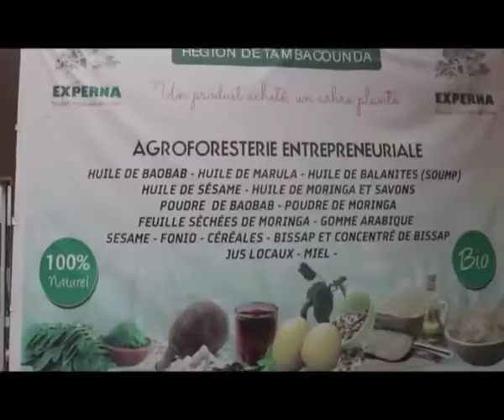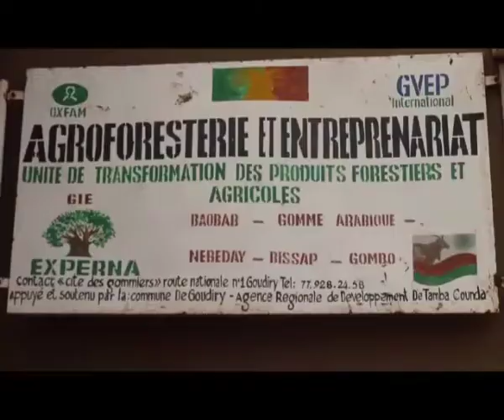Miroir Covid 19 Tamba sur l'impact de la pandémie sur la filière Baobab Experna Goudiry